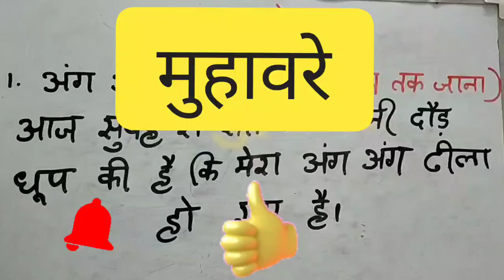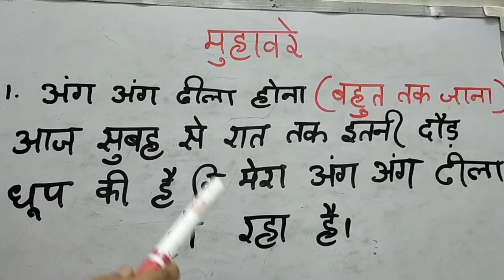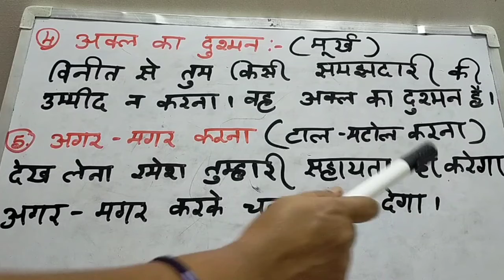मुहावरे every day 5 in telugu easy to learn